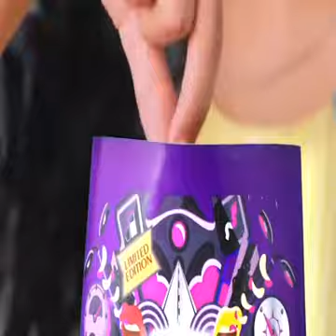Kya chips veg.. h ya nonveg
Band packet aalu ki chips me suar ki charbi.. hoti h